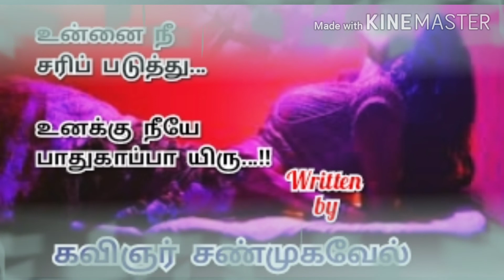பெண்களே உஷார் | Kavithai for womens | Tamil kavithaigal | Kavingnar Shanmugavel kavithaigal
இந்தக் கவிதை,
பெண்களுக்கான கவிதை...

சமுதாய சிந்தனையோடு...
கவிதையாக்கி உள்ளேன்..!!

கேளுங்க... உணருங்க!!